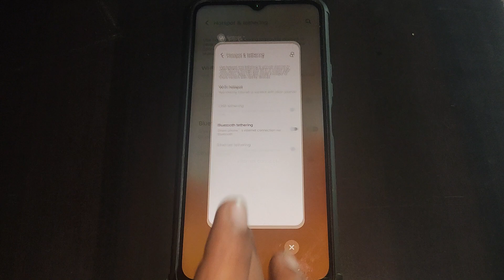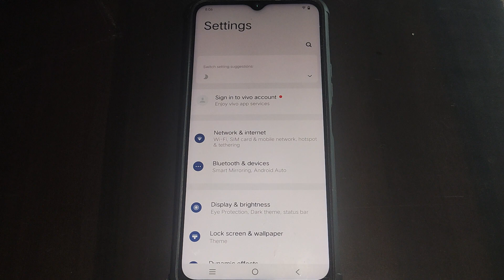iqoo Z7 5g bluetooth tethering, iqoo Z7 5g me bluetooth tethering option on off kaise kare